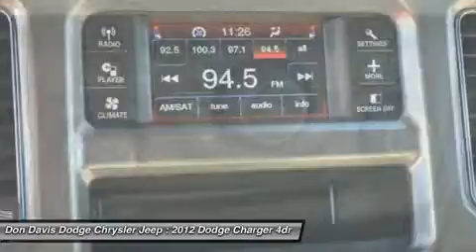2012 DODGE CHARGER Arlington, TX P15757A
2012 DODGE CHARGER Arlington, TX
Stock# P15757A

1901 N. Collins

Ask for your CarFax report which is generated from our database of over six billion records. Don't crowd your passengers. Give them the room they deserve with this extra roomy interior. Breathe easy! This is a Non Smoker vehicle! Dont pay extra for another Roadside Assistance service. It's included with this vehicle! Factory Certified with better warranty than if you bought this car new. Don Davis also provides you with Free Tire and Etch warranty with every Certified purchase. We have been selling New and Used cars from the same location for over 35 Years. We lead the Metroplex in Dodge, Chrysler and Jeep Certified units sold. Come see why Don Davis has so many repeat and referral customers in the Tarrant County area. Our goal is to find you the right car at the right cost and provide you a worry free ownership experience. We are located just North of the new Dallas Cowboys Stadium one block north of I30 at the corner of Collins and Lamar. We are a Five Star Dealer and you will receive great service from both our sales team and service department. This will be the start of a great relationship, thats our commitment to you.